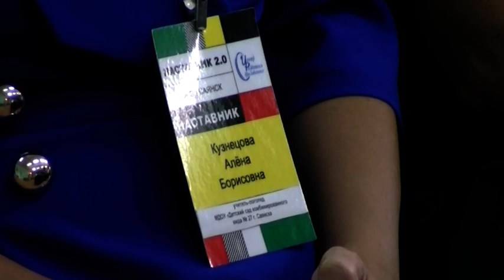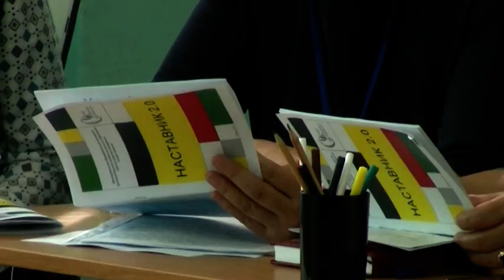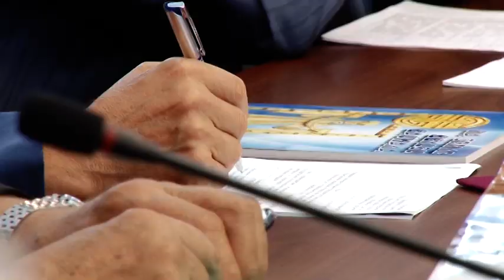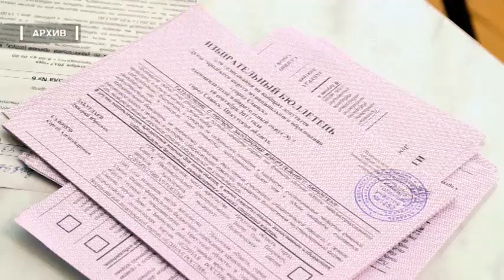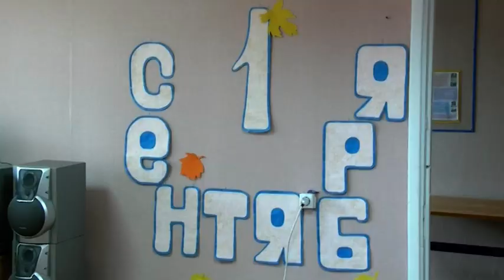День за днём от 04 сентября 2018г.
Саянск отметил День знаний. 546 юных горожан в нынешнем году впервые сели за парты.
Для гимназистов 1 сентября стало двойным праздником. Школьники встретили его в отремонтированной школе.
Молодая семья Алексея и Ирины Луниных из Саянска стала победителем всероссийского конкурса.
31 августа на конном дворике отметили день святых Флора и Лавра – покровителей лошадей.